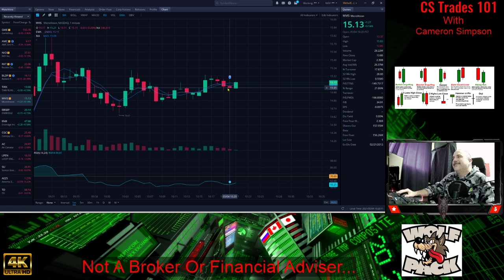Why Did MicroVision Go Off The Chart's Today?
Look At MicroVision Today OFF The Charts, All In The Green And Is Off The Charts. Lots Of people Making Money Today On MicroVision.